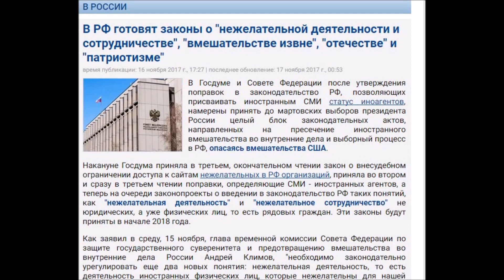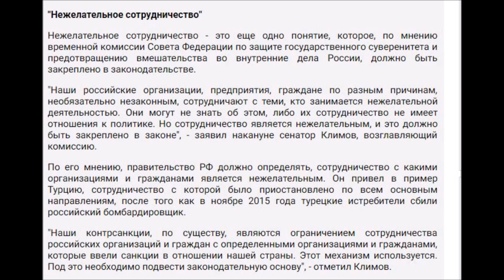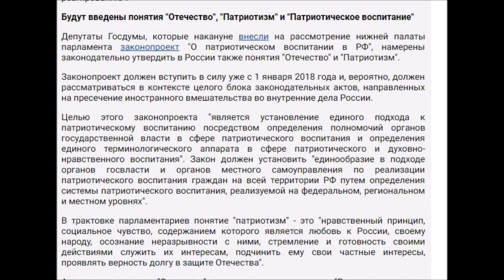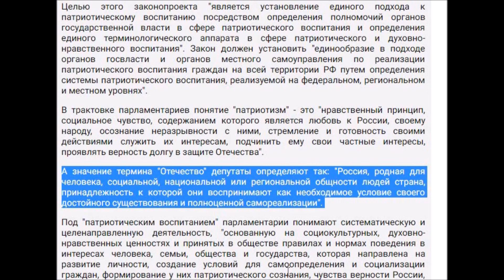«Нежелательный» народ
В Госдуме и Совете Федерации после утверждения поправок в законодательство РФ, позволяющих присваивать иностранным СМИ статус иноагентов, намерены принять до мартовских выборов президента России целый блок законодательных актов. В частности, готовятся законопроекты о введении в законодательство РФ таких понятий, как «нежелательная деятельность» и «нежелательное сотрудничество» не юридических, а уже физических лиц, то есть рядовых граждан. Кроме того, в рамках закона «О патриотическом воспитании в РФ» будут законодательно утверждены такие понятия, как «Отечество» и «Патриотизм».
Ожидается, что эти законы будут приняты в начале 2018 года…
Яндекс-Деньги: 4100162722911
Webmoney:
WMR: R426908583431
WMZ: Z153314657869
Bitcoin: 13Np8JrEgQMSuo4dx7gDjGotdx2ie1cZhe
Ether: 0x730119e25E1670996c02BBd5507EfcC26ce38cB5